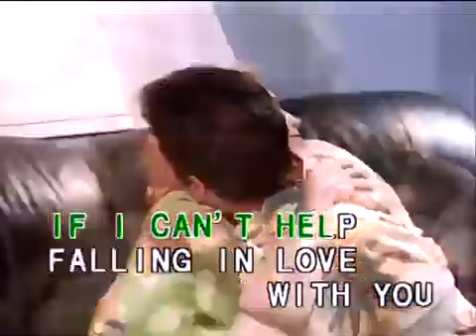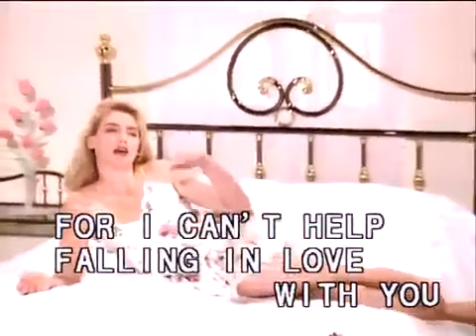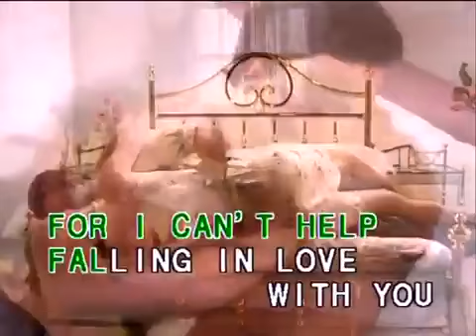Can't Help Falling In Love (FITTO)